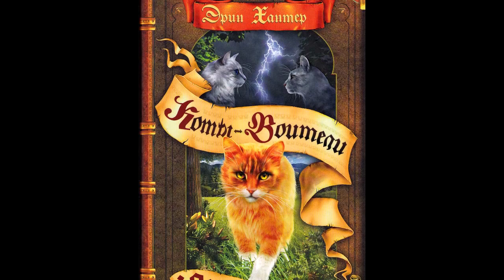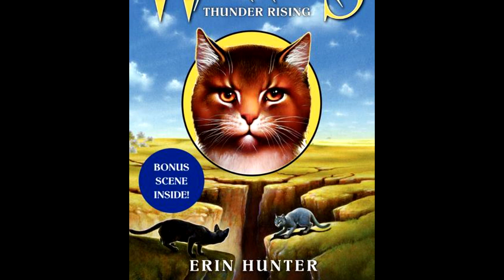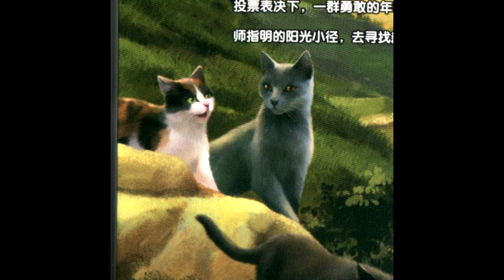The Life of Turtle Tail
Last week's warrior-cat-of-the-week was one of the early settlers in the forest, Turtle Tail. I feel so sad that Gray Wing didn't realize his feelings for her sooner, but at least they had some time together!

Contains spoilers for the following books:
- Dawn of the Clans #1-6
- Moth Flight's Vision